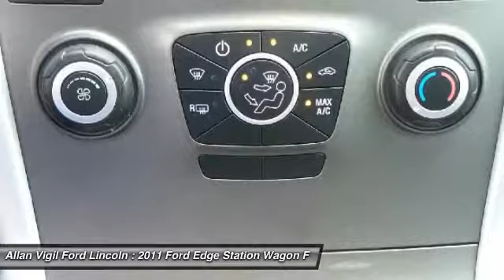2011 Ford Edge BBA54219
2011 FORD EDGE Morrow, GA
Stock# BBA54219

Edge SE, 4D Sport Utility, 3.5L V6 Ti-VCT, 6 Speakers, Air Conditioning, Brake assist, Dual front impact airbags, Electronic Stability Control, Four wheel independent suspension, Front Bucket Seats, Front Center Armrest w/Storage, Illuminated entry, Low tire pressure warning, Overhead airbag, Overhead console, Panic alarm, Power door mirrors, Power steering, Power windows, Radio: AM/FM Stereo w/Single CD/MP3 Capable, Remote keyless entry, Speed control, Split folding rear seat, Spoiler, Steering wheel mounted A/C controls, Steering wheel mounted audio controls, Telescoping steering wheel, and Traction control.

Imagine yourself behind the wheel of this good-looking 2011 Ford Edge. Looks and smells like new. No door dings or scratches on this baby - it is immaculate. It appears that the owner has always stored this vehicle inside and given it the extra attention that a magnificent vehicle like this deserves. New Car Test Drive said it  ...accelerates quicker, it brakes harder and more progressively, it's measurably quieter on the highway than the previous version, and its onboard electronics and entertainment systems are clearly the best in the industry in terms of capability and ease of use...